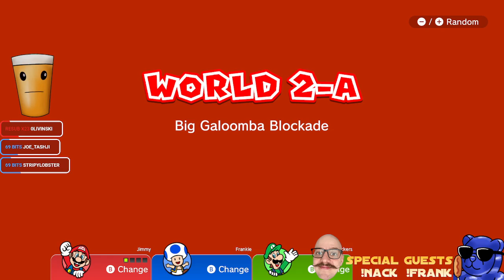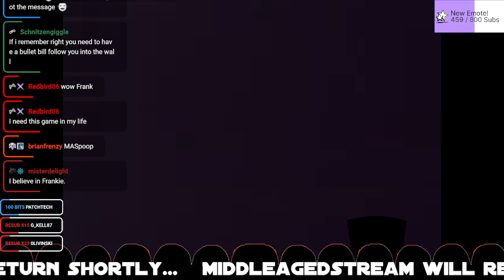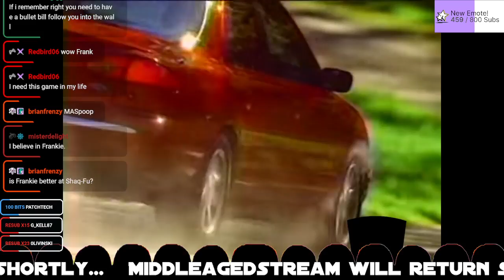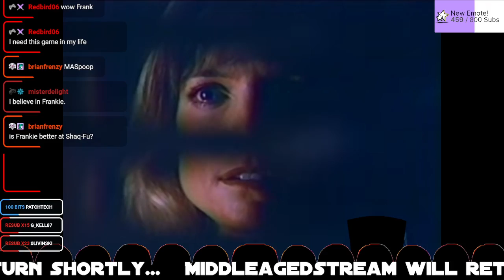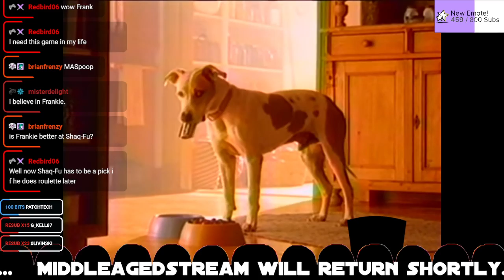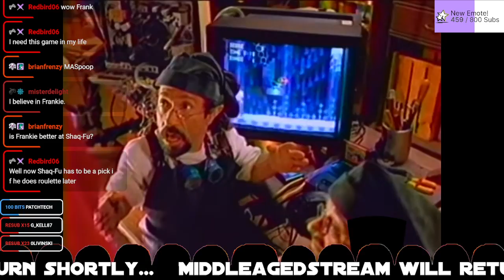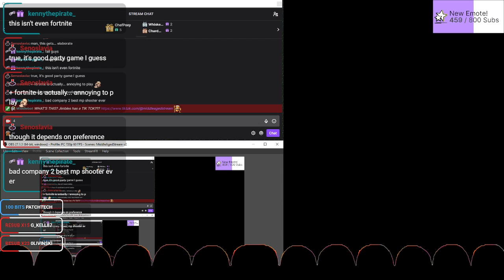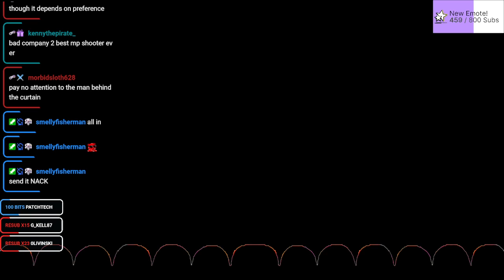🍺 Special Guests! Frankie & Nack Join for BATTLE!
Frankie and Naaackers play some games with me on twitch!